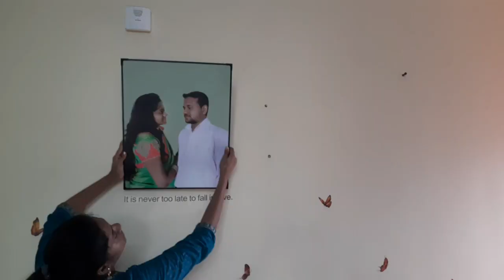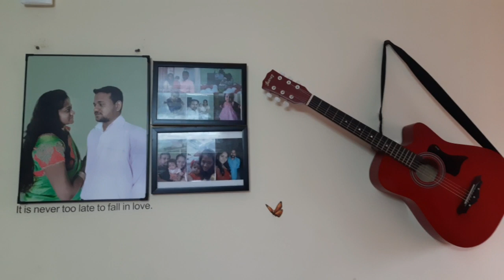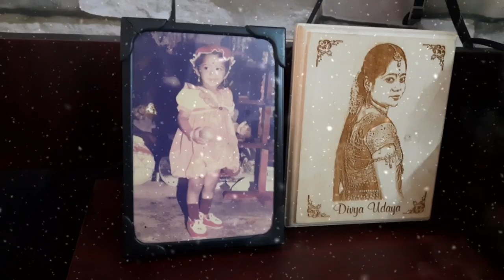Living room makeover | Living room decoration ideas | home tour |Budget living room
Hi,

In this video I'm going to share living room makeover ideas in tamil. I have done my hall makeover with multiple products available in flipkart and amazon. Enjoy the living room decor.

Links:

2. WOOD KARTINDIA Mdf Home Temple (Brown_45.7 X 15.2 X 8 Cm)
3. Amazon Brand - Solimo Wall Sticker for Bedroom (Blooming Lilies, ideal size on wall , 175 cm X 120 cm),Multicolor
4. Decals Creation™ Switch Board Sticker Switch Stickers Wall Stickers Light Switch Sticker
5. The Edge Interior Studio Decorative Solid Wood Multi-Layer Wooden Plant Stand for Home & Garden, Indoor & Outdoor Plant Stand - Brown 5 Pots Capacity(33 X 25 X 8 inch) (Walnut)
6. Maya Organic Wood Handcrafted Magnetic Fridge Side Vase - Green, 17 cm X 4 cm X 4 cm
7. Flipkart SmartBuy Handcrafted Little Baby Monk With Tealight Holder and Wooden Base Polyresin 1 - Cup Tealight Holder Set
8. Flipkart Perfect Homes 30 cm X 25 cm X 20 cm Water Fountain
9. Hosley Decorative Set of 3 Wall Mirrors Decorative Mirror
11. Indian Royals Modern Brick Wall 3D Wallpaper Sticker (PVC, Multicolour)
12. wooden hanging basket - Not available online. Search in google for similar products.

living room makeover ideas,
living room makeover diy,
living room makeover 2020,
living room makeover tamil,
living room makeover amazon,
living room makeover budget,
easy living room makeover,
easy living room makeover ideas, hall makeover india,
hall makeover ideas,
hall makeover ideas in tamil,
hall makeover in tamil,
hall makeover in budget,
small hall makeover,
diy hall makeover,
living hall makeover,
low budget hall makeover,
living room decor,
living room decor in tamil,
hall decor,
hall decor in tamil,
Home tour,
House tour,
Living room tour,
Home makeover,
House makeover

hall makeover ideas
small hall makeover
diy hall makeover
living hall makeover
living room decor
hall decor
Home tour
House tour
Living room tour
Home makeover
House makeover

Fb and instagram: Mychinnachinnaaasai